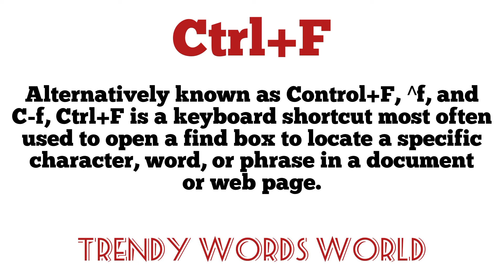Use of ctrl+f in computer | shortcut key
ctrl+f
shortcut key ctrl +f
computer shortcut key
shortcut key
explanation of ctrl +f